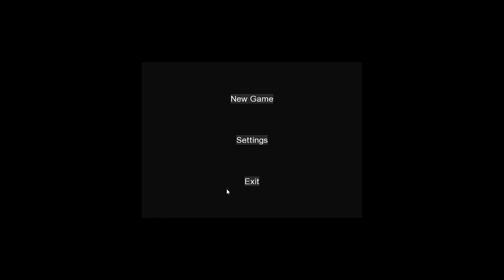Hello neighbor alpha 1 gameplay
If you have any tips let me know!